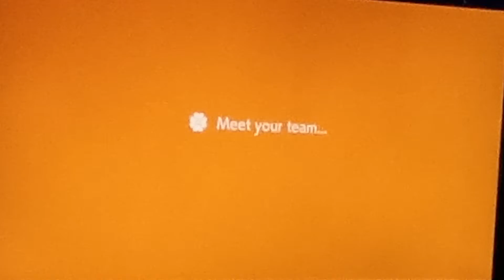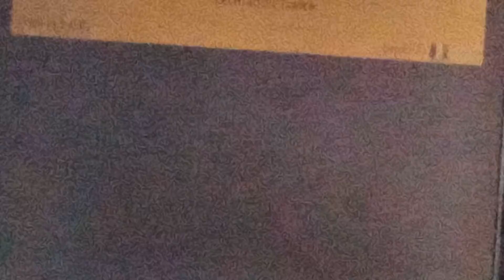Super Mario Maker 2 Multi-player CoOp